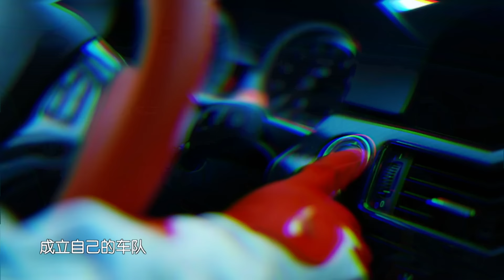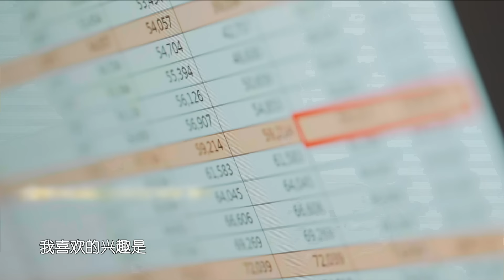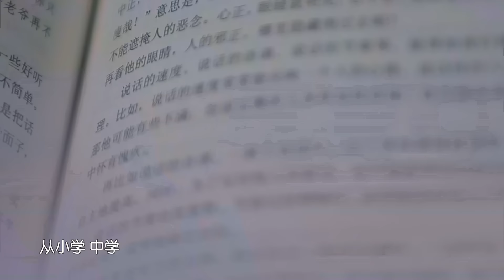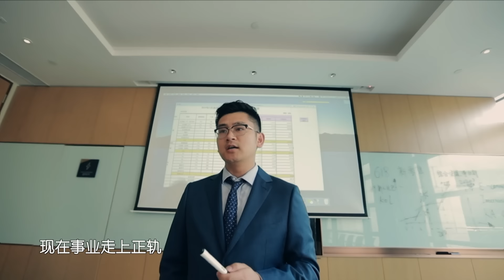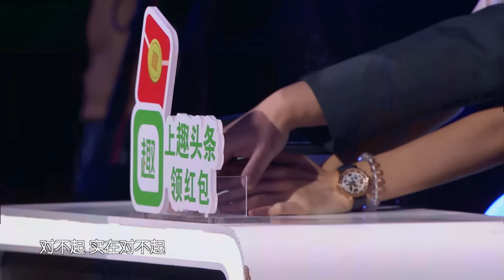新相亲大会第2季 精编版 EP03 是时候展现真正的才艺了，女嘉宾现场翩翩起舞尽显女人味 20230306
《新相亲大会》让双方父母同时坐镇第一现场，"您的亲家还有5秒抵达战场"。这一设计，为相亲家庭提供了更加开放、透明的"观点碰撞空间"。据悉，节目还将为父母开放"特权"，在儿女进行选择之前，父母在看到6组家庭后，可以先秘密选择"心动家庭"。

【欢迎加入】
★中国江苏卫视官方Twitter 关注【微信公众号】最新独家内容抢先看！